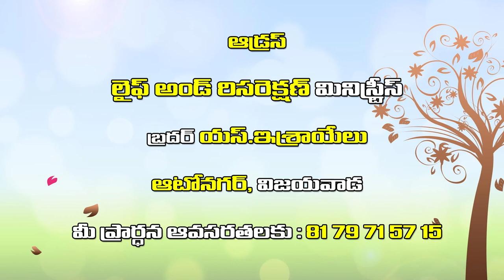Israel garu || 14-1-2019 || అంశం: సఫలము చేయుదేవుడు